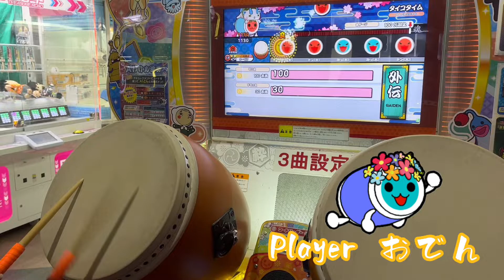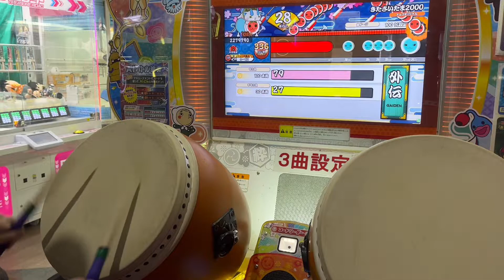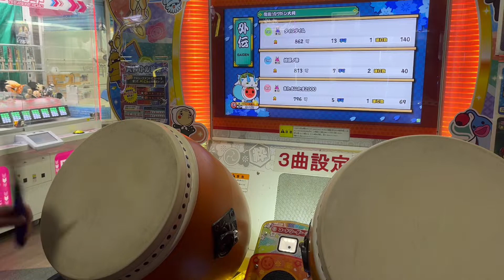身内3人で抜き打ち外伝ローテしてみた！(part1)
今回はカツドン大将を身内3人でやりました！！
次回復活十段ローテやるのでお楽しみに！
他にも外伝以外でローテしてるので是非見てくださいね♪

Playerおでん→らおす→ふるーつ

タイコタイムムズイネ